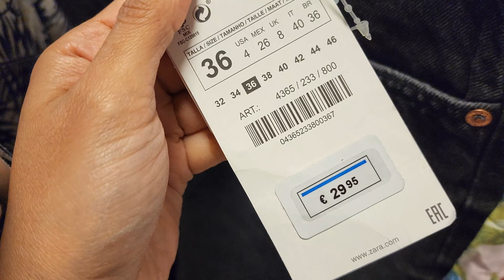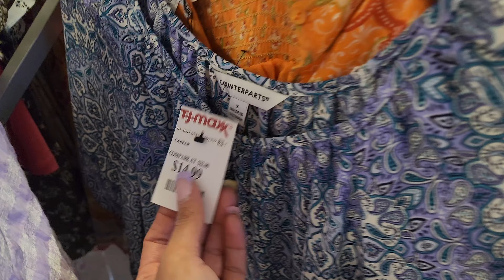❤️ TJMAXX ~ MOST AFFORDABLE SHOPPING YOU COULD HAVE, SHOES , SANDAL & SNEAKERS🔥🔥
Hi guys,

NO BUDGET TJMAXX  LUXURY SHOPPING SPREE!

1. Watch every video
3. Comment a heart emoji on every video
4. Share each video